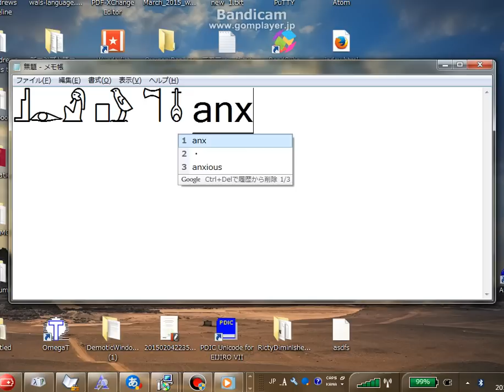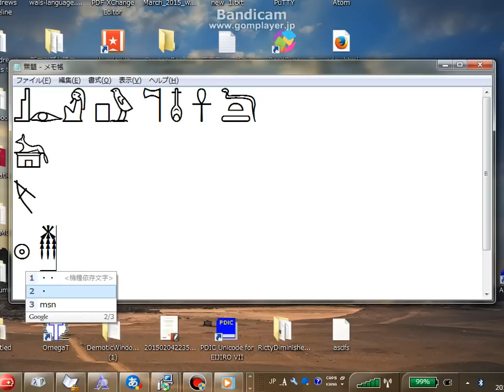Me Making A Revolutionary Hieroglyph Typing Method!!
Hi!
I'm So Miyagawa, a Japanese Egyptologist & Linguist.
I'm developing a Hieroglyph Typing Method.
This is what I've done today.
It can work everywhere on your PC and Mac.
I will distribute it for free as soon as possible.